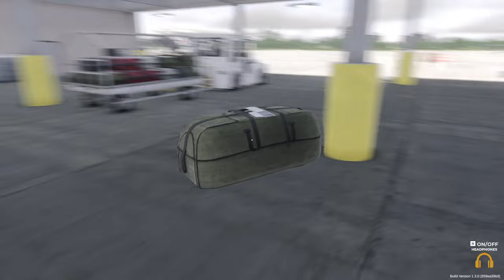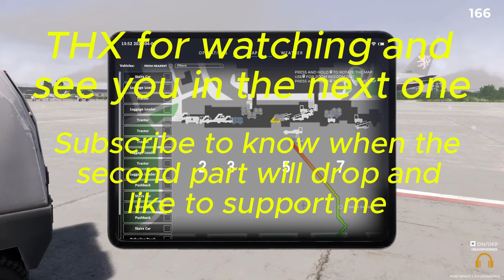Smooth ground handling - KeyWest Airport Part 1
Hello! It is my first video on this Channel. This video is about a new game called AirportSim. Today, we are going to board a plane, load the luggage, and push back. I hope you enjoy this video!

MUSIC FROM
-Capcut library